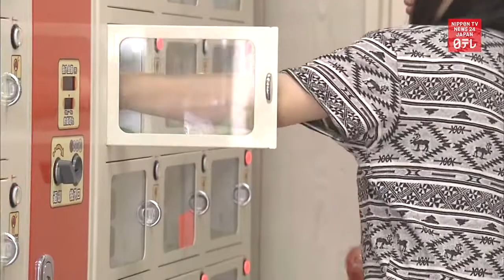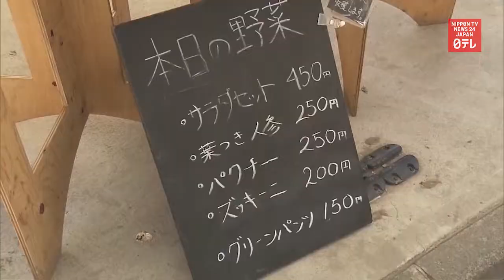Buying produce directly from farmers gaining popularity amid epidemic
Purchasing fresh produce directly from farmers is gaining popularity in Tokyo as the method can help avoid close human contact amid the coronavirus pandemic.